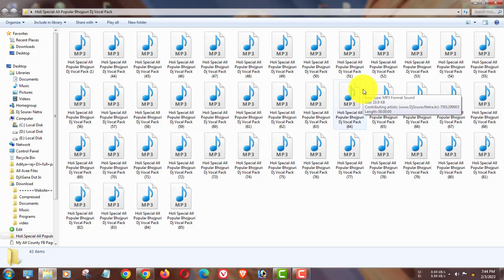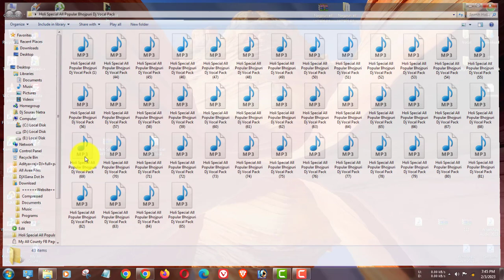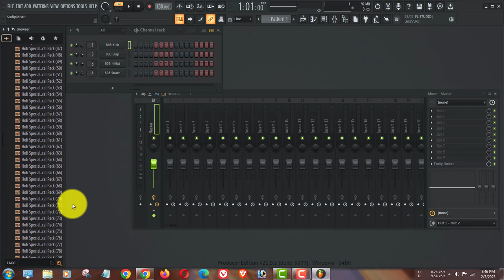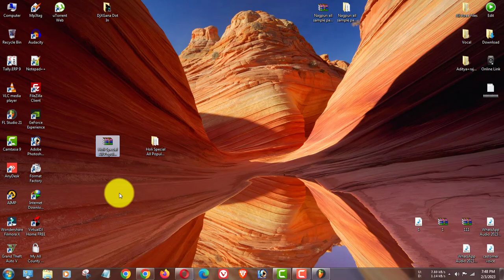Holi Special All Popular Bhojpuri Dj Vocal Pack | All New Vhojpuri Vocal Sample Pack